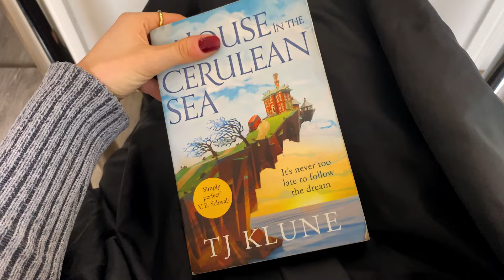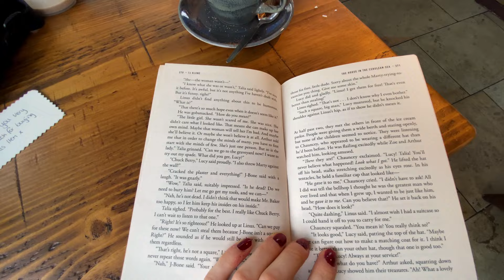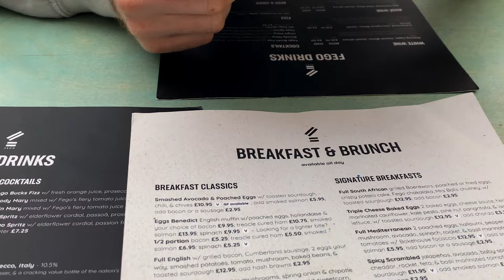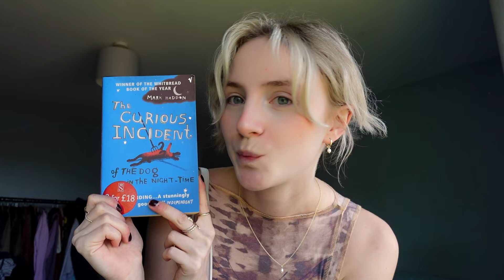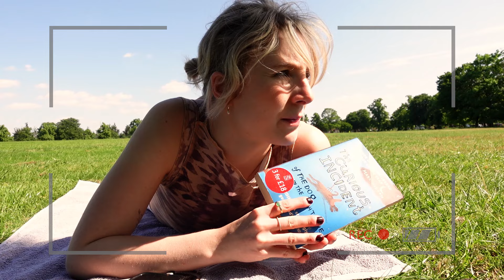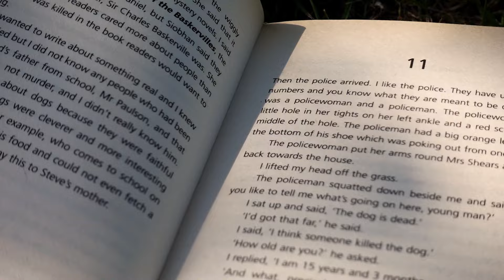a few days in april + may 🌷climbing, brunch, reading & new haircut 📚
wow, long time no see! I can't believe it has been 2 months since our last catch up on you tube and I am excited to be back.😙

here's to the first warm days in the UK - reading in the park, climbing, brunch and long walks 📚✨